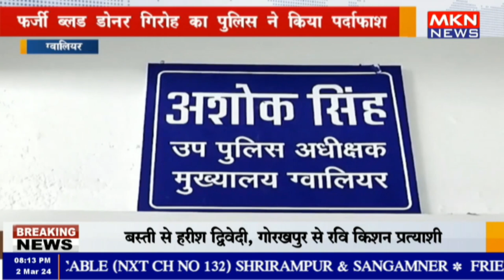ग्वालियर - फर्जी ब्लड डोनर गिरोह का पुलिस ने किया पर्दाफाश